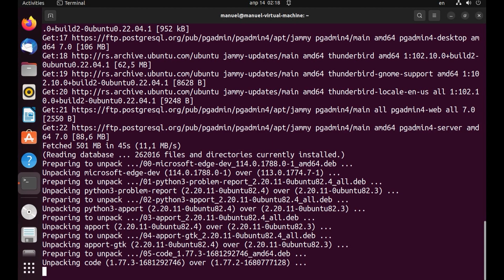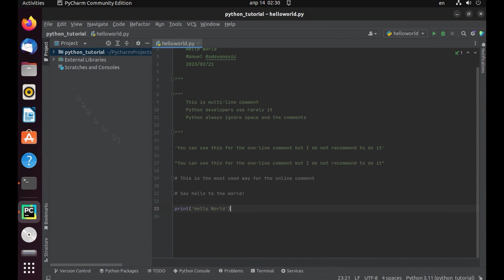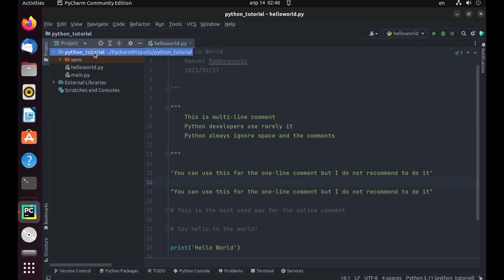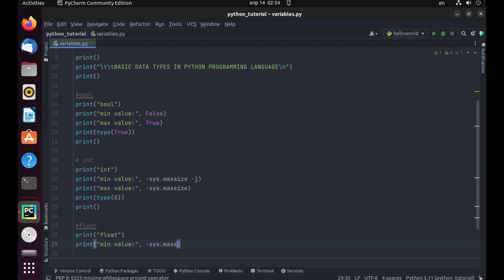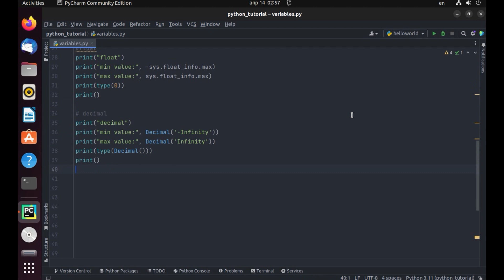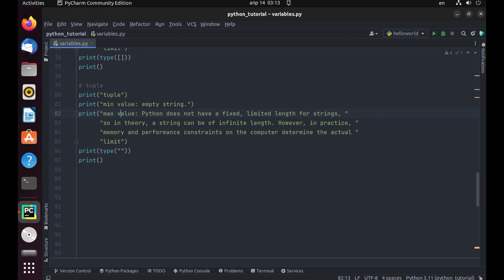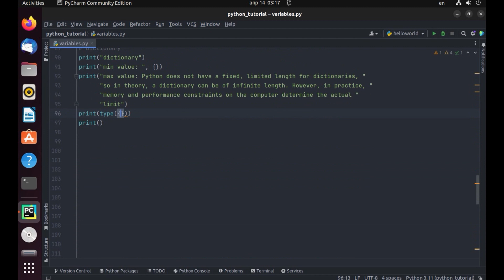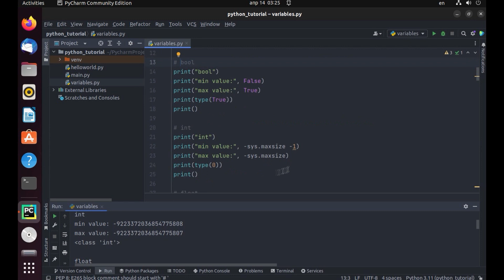Python - 2. Variables, Data Types and Constants